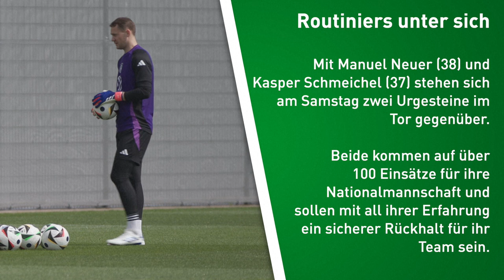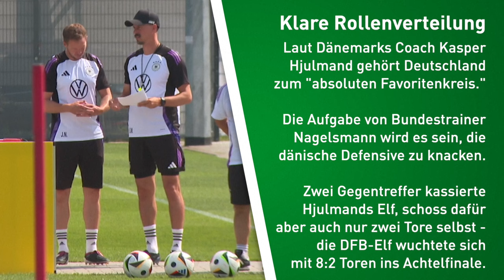Deutschland gegen Dänemark - der Teamvergleich | SID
Am Samstag geht es für die deutsche Nationalmannschaft ins EM-Achtelfinale gegen Dänemark. Das "Danish Dynamite" will seine Fans nach der eher durchwachsenen Gruppenphase nun mit einem Außenseiter-Sieg begeistern. Die DFB-Elf möchte ein frühes Aus natürlich verhindern. Im Teamvergleich erfahrt ihr alles, was ihr vor dem Duell wissen müsst.